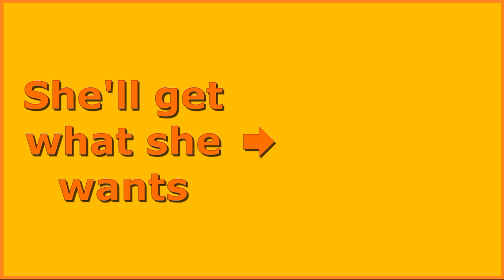This is why human is my "Eskimo" bed